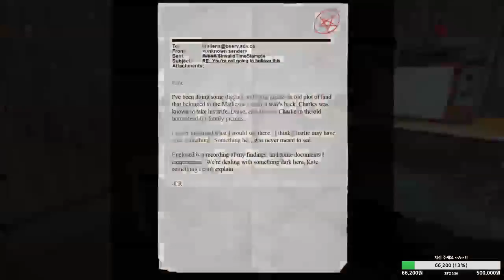슬랜더 디 어라이벌(Slender the arrival) 슬랜더맨을 피해 케이트 실종의 증거를 찾아라!(part2) 18.03.02